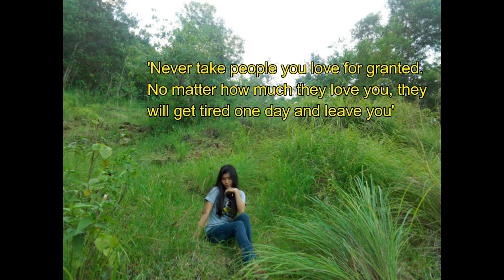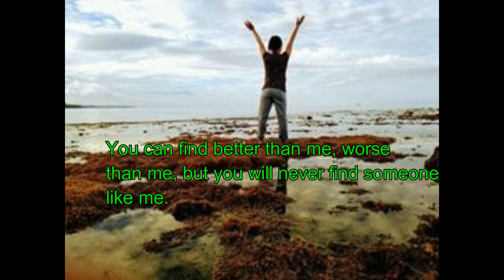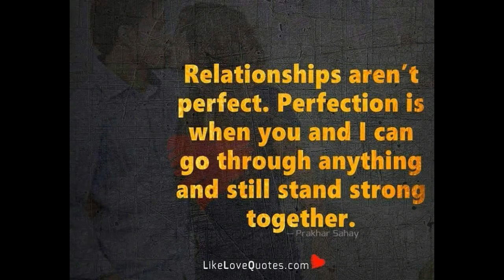Quotes and Life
No matter what life gets tough, Embrace it as long as your still alive
Bepositive always